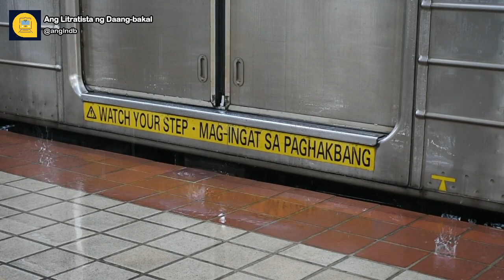LRT1 Baclaran (Pocket Track)